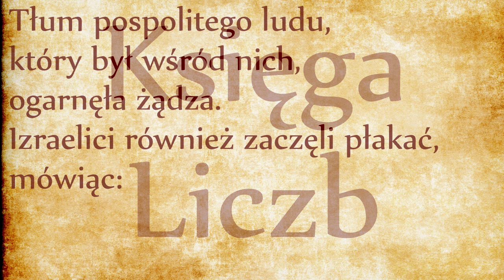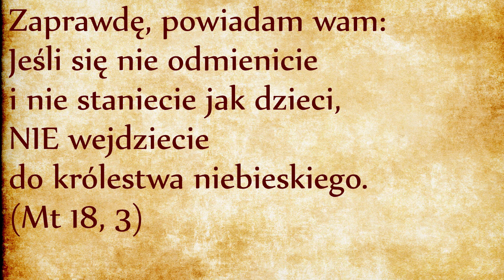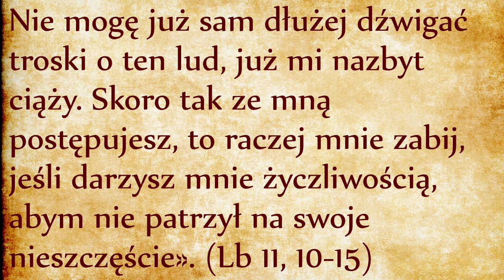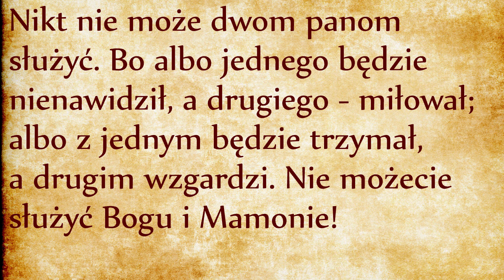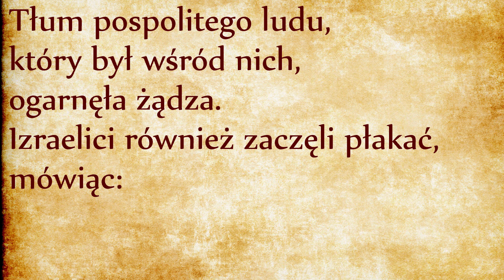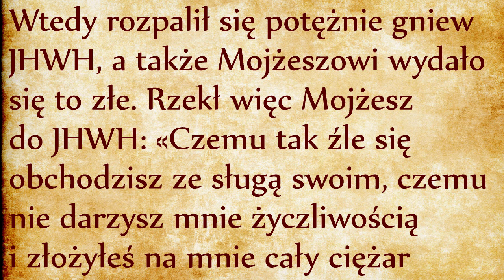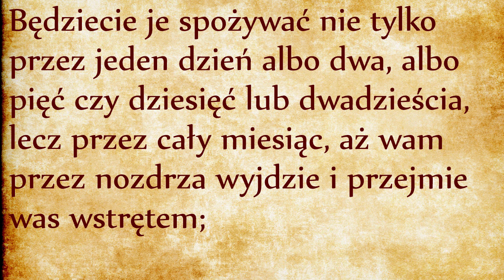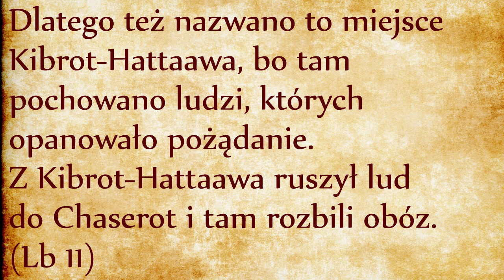Dość tej manny! (Lb 11, 4-35)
W trakcie trzech dni potrzebnych do pokonania pustyni Paran mieliśmy już jeden bunt szemrania przeciwko Bogu (nie wiadomo za co), teraz mamy kolejny bunt, tym razem znamy przyczynę niezadowolenia: za brak różnorodności w jadłospisie. Przypominam, że manna była bardzo smaczna, miała “smak ciastka z miodem” (Wj 16, 31), była doskonałym pokarmem dającym każdemu wszystkie potrzebne składniki odżywcze, dodatkowo jej smak dopasował się do upodobań jedzącego (odsyłam do odpowiedniego odcinka - link). W Księdze Wyjścia mieliśmy do czynienia z buntem kończącym się zesłaniem przepiórek, ale w owym czasie nie było jeszcze manny, więc można było jeszcze pobłażliwie potraktować tamten bunt. W Księdze Liczb sytuacja jest inna: jest to bunt ludzi sytych, którzy chcą zaspokajać żądzę mięsa. Minął dopiero rok od wyjścia z Egiptu i pamięć już im zawodzi, bo twierdzą że w Egipcie jedli ryby “za darmo”. Czyżby niewolnik jadł za darmo strawę rzuconą mu przez właściciela? Czy bardziej chodzi o to, że w zamian za mannę nie było wymogu przestrzegania Prawa Bożego? Przymierze z Bogiem wymaga rzeczywiście, aby każdy członek wspólnoty pracował nad sobą.
Na pustyni każdy otrzymywał codziennie z Bożej opatrzności dokładnie tyle, ile jest mu było potrzebne do życia, jak w modlitwie Jezusowej: “chleba naszego powszedniego daj nam DZISIAJ”. W tym słowie DZISIAJ tkwi cała trudność życia wiarą: człowiek wierzący jest sprowadzany do statusu dziecka. Dziecko otrzymuje jedzenie w czasie i ilości, o które rodzice decydują, a więc w oczach dziecka rodzice są ustawodawcami. W pewnym momencie dziecko buntuje się przed takim stanem rzeczy, bo dla niego wola rodziców jest wolą narzuconą z zewnątrz, zaczyna odbierać rodziców jako ciemiężycieli.  Nawet jeśli rodzinny chleb jest obfity, dziecko może je odbierać jako zniewolenie. Choć wie, że rodzice go kochają, odbiera ich miłość jako ciężar. Wówczas otrzymane smaczne, pożywne jedzenie przestaje dla niego być znakiem miłości, a staje się znakiem poddaństwa.
Izraelici na pustyni doświadczają codziennej manny, ale skąd mają mieć pewność, że dostaną ją jeszcze jutro? Tym się różni dziecko od dorosłego: dziecko żyje w sytuacji zależności od miłości rodziców, dorosły stara się od wszelkiej zależności uciekać. Zależność od codziennej manny jest więc próbą wiary w wierność Tego, który tę mannę dostarcza. Jest próbą zaufania, jest wymogiem stanięcie się dzieckiem względem Boga, zgodnie ze słowami Pana Jezusa:  (Mt 18, 3)
Dzieciństwo Boże to mężna, świadoma decyzja zaufania Bogu, to wybór wiary i pokonanie iluzji samowystarczalności. Zaufanie jest ryzykiem (Błażej Pascal mówił o zakładzie), jest wyborem dokonanym z pewną dozą niepewności, ale jest wyrazem naszej wolności. Czytając Księgę Liczb śledzimy z zainteresowaniem czy Izraelici podejmą to ryzyko - czy naśladują swoich patriarchów, czy codziennie zaakceptują bycie Ludem Wybranym - albo raczej czy staną się ludem takim jak inne ludy, pragnące decydować sam o sobie, bez zależności od Prawa Bożego?
Wybór zaufania i wiary, a więc wybór stanięcia się dzieckiem w Bożych objęciach, nie jest aktem infantylnym. Jest wyborem ludzi silnych, mężnych i wolnych od pożądań. Powtórne narodzenie polega na tym, aby przejść z wiary infantylnej, spontanicznej, do wiary dojrzałej, będącej aktem świadomego wyboru, podejmującego ryzyko. Jest przejściem od stanu wymuszonej zależności do stanu zaakceptowanej zależności. Decyzja o podjęciu tego przejścia jest próbą życiową. Wszystkie kryzysy, które po kolei poznamy w Księdze Liczb są etapami wzrostu ze stanu infantylnego do stanu synostwa dzięki mężnemu wyborowi ryzyka wiary.
Mojżesz znalazł się między młotem a kowadłem. Skarży się Bogu: “Czemu nie darzysz mnie życzliwością? Nie mogę już sam dłużej dźwigać troski o ten lud, już mi nazbyt ciąży”. Ta skarga trochę przypomina modlitwę Jezusa w Getsemani: “Ojcze, jeśli chcesz, oddal ode mnie ten kielich”! W obu przypadkach mamy do czynienia z pokornym powierzeniem się Woli Bożej w obliczu próby przekraczającej ludzkie siły. W tych skargach widać pokorę, zaufanie i zawierzenie syna swojemu kochającemu ojcu. Pokorne dziecko wierzy w to, że z Bogiem wszystko może dokonać. W tej modlitwie syn niczego nie wymusza na ojcu, ale powierza się jemu po to aby to, co niemożliwe, stało się możliwe.
Modlitwa Mojżesza nie jest podobna do naszych formułek odmówionych z myślami biegnącymi gdzieindziej. Jest modlitwą angażującą całe jego jestestwo, całe jego życie. Mówi wprost: “raczej mnie zabij, abym nie patrzył na swoje nieszczęście”. Osiągamy tutaj szczyt cierpienia, który powoduje że człowiek pragnie bardziej śmierci niż życia. Nie jest to narzekanie, Mojżesz gra vabank i kładzie swoje życie na stół. Jest to miłość najwyższego stopnia, kiedy ktoś składa ofiarę ze swojego życia.